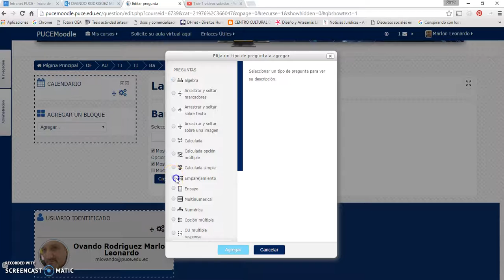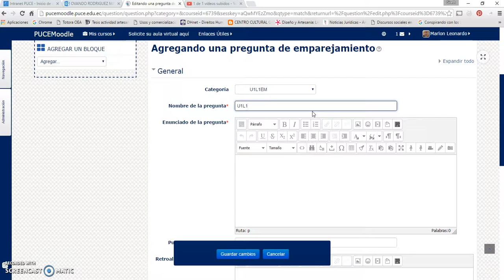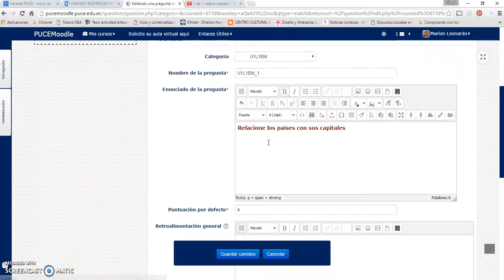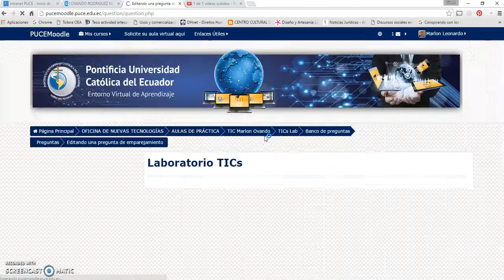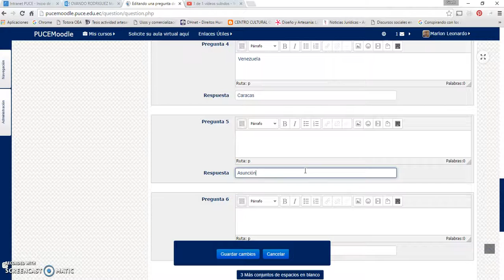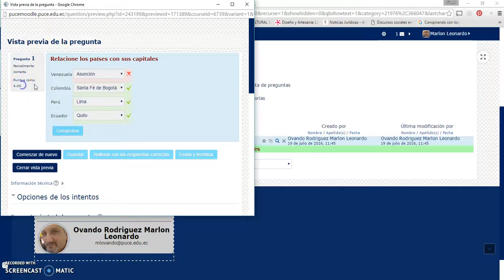Preguntas de emparejamiento en Moodle